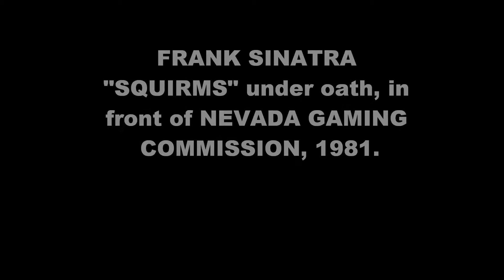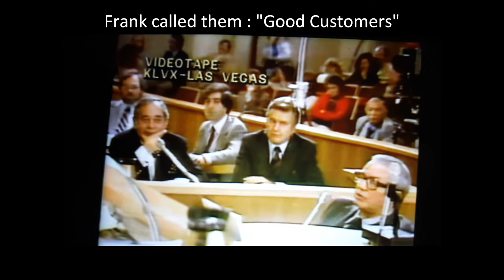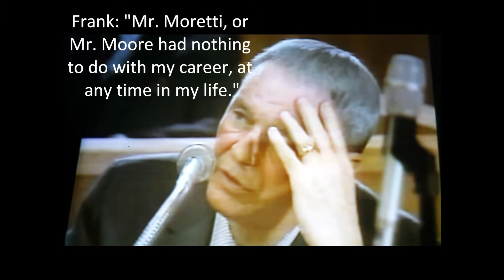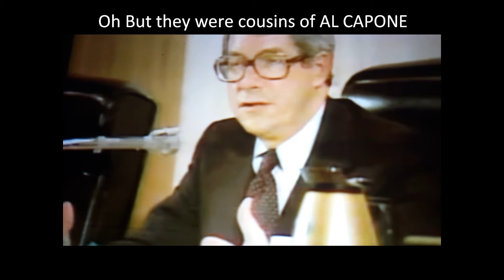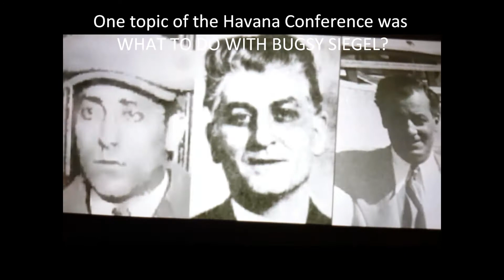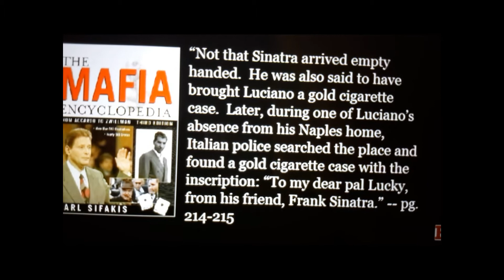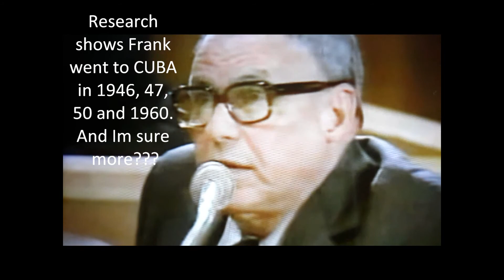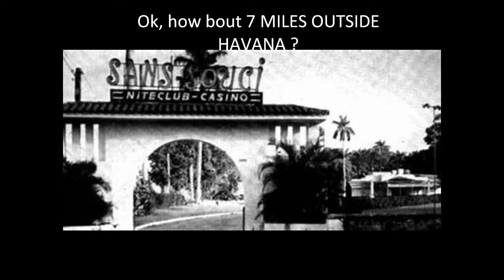FRANK SINATRA "SQUIRMS" UNDER OATH, ABOUT his "ALLEGED" MOB CONNECTIONS -"No connection whatsoever"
***Short clip used UNDER FAIR USAGE ACT to be used for purposes of Education, Discussion ,  for Analyzing or sharing information.